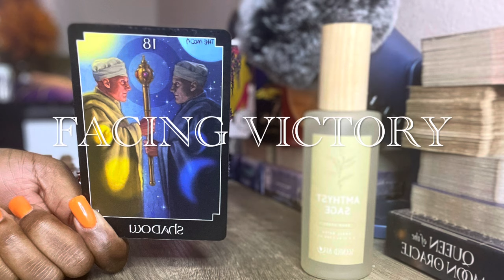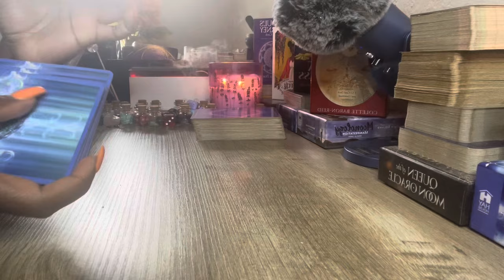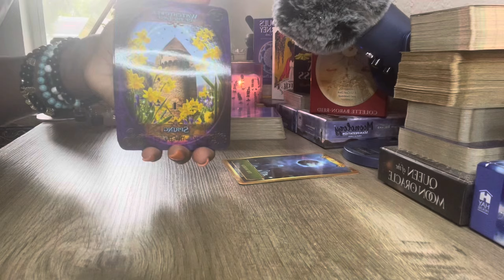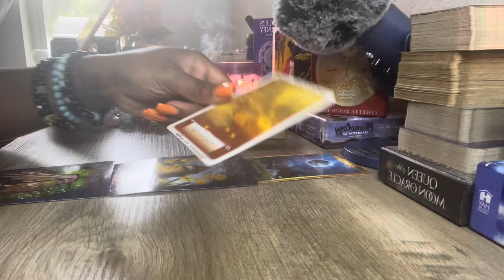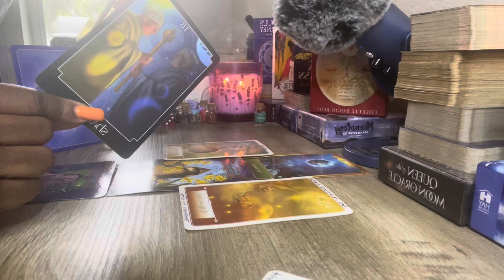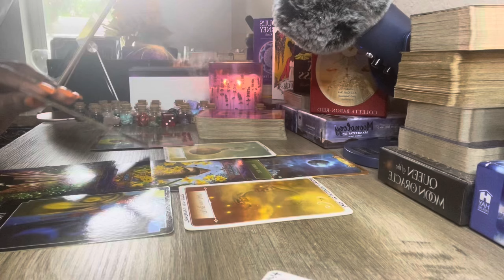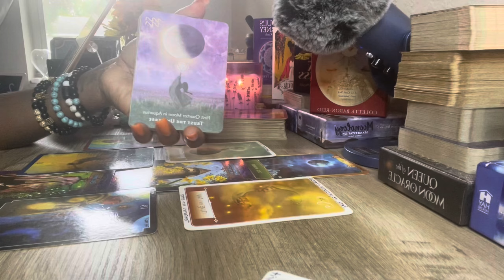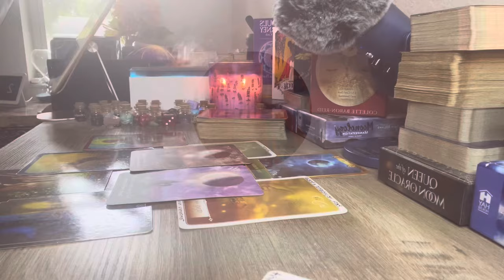GEMINI ♊️ | THIS MESSAGE IS BIG 🌎 FACING THIS IS THE ONLY WAY ✨gemini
My Placements In Sun, Moon, Rising & Venus:
Sun: Aquarius
Rising: Taurus
Moon: Sagittarius
Venus: Aries

Mailing Address
Goddess of Whispers LLC
1121 W. Price Blvd #2133